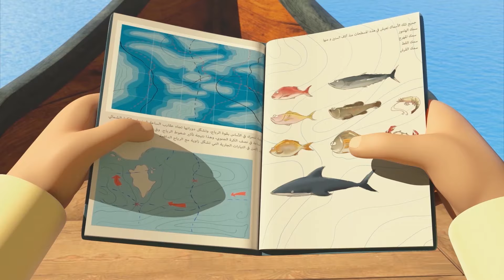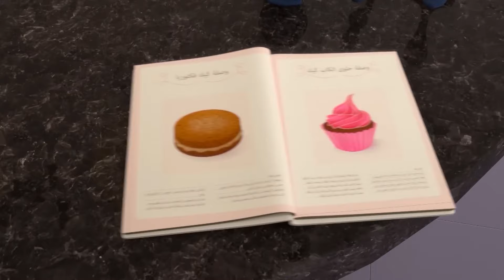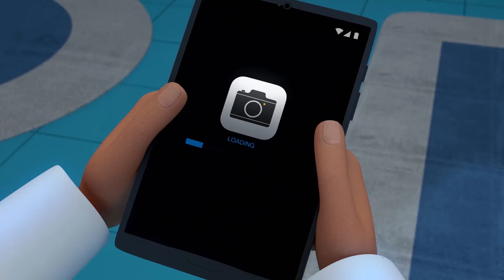Paseo Divertido P11 🌴 | 1 hora de dibujos animados para niños 🕐 | Las aventuras de Mansour ✨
La aventura de hoy:
- Isla de los Dinosaurios
- Hornear
- Lo que se siembra de recoge
- Ataque del dron
- Hambre en Australia
- Wadi Rum